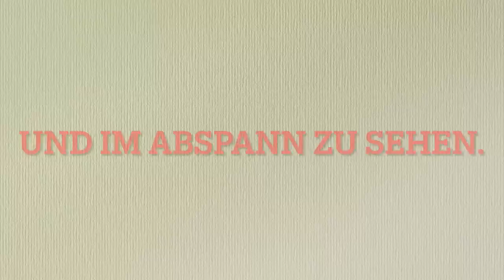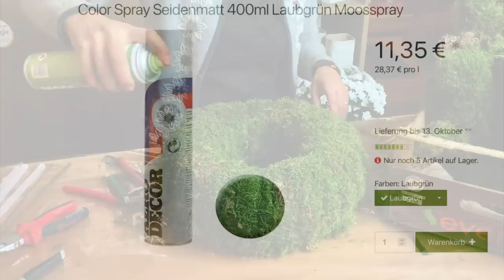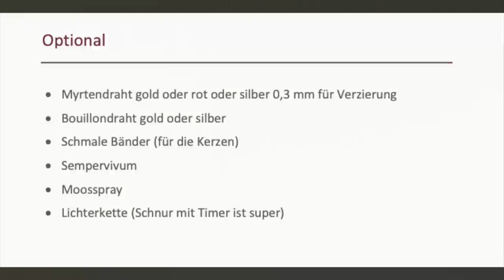Der Zapfenkranz 2.0: Basis & Zapfen Adventskranz-Serie zum selber machen DIY auch für Einsteiger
Super ausführliche Erklärvideos für deinen Zapfenkranz Adventskranz 2.0. Heute zeige ich dir, wie du die Basis machst und die Zapfen gestaltest. Schau auf jeden Fall zuerst Teil 1 an, denn da erkläre ich die Materialien ganz genau. Ganz viele sind von  @floristik   und dem tollen Online-Shop.

deiner Margit

Margit Strak
Freischaffende Floristin